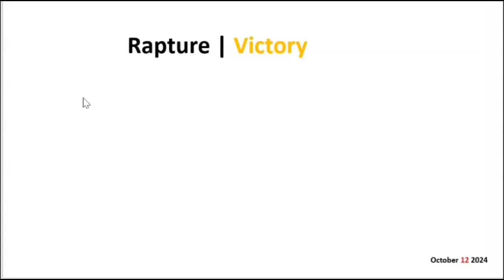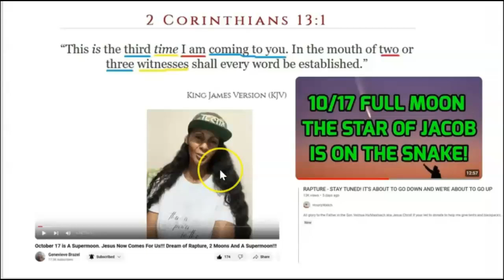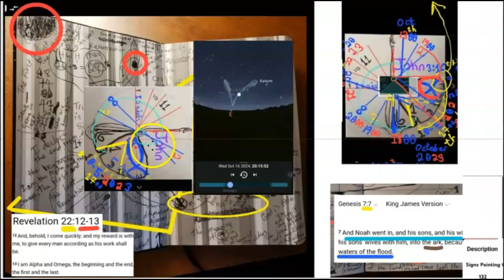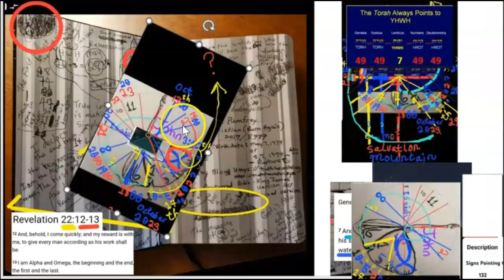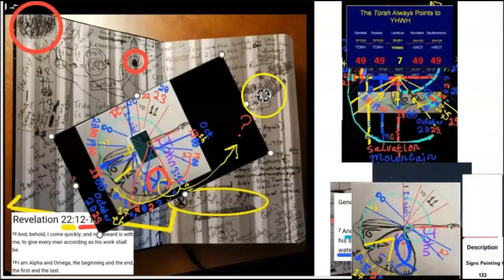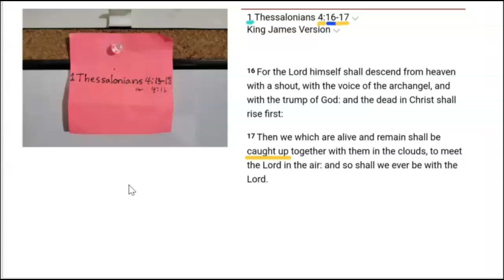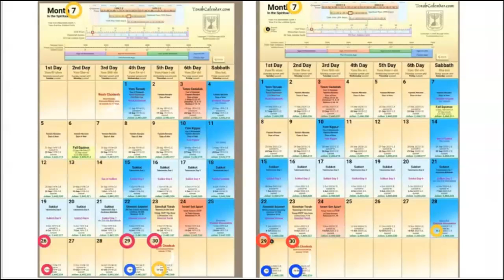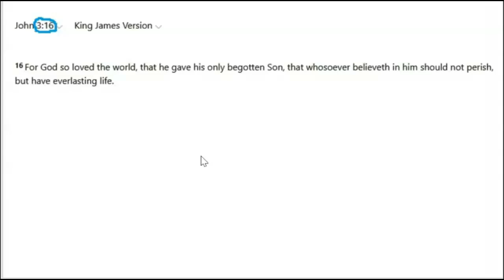Rapture | Victory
Rapture Signs pointing to the soon Rapture of the Christian Church (born again)